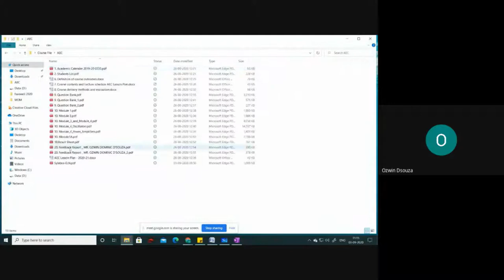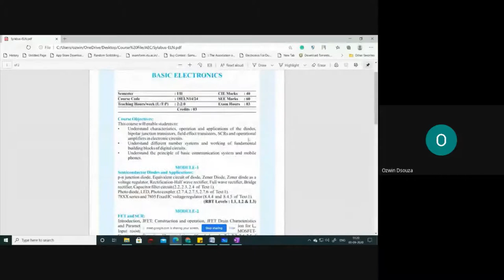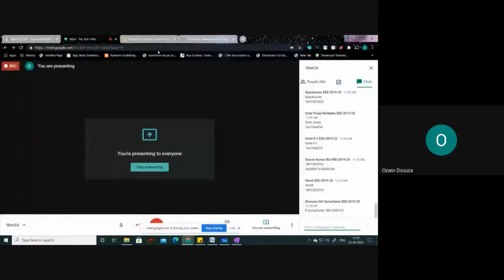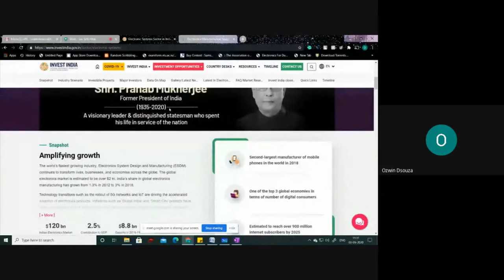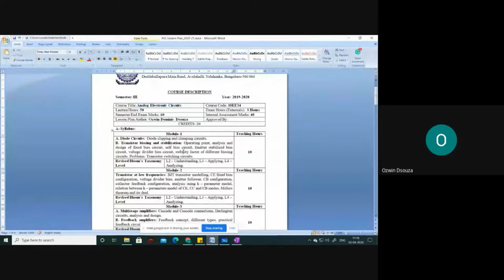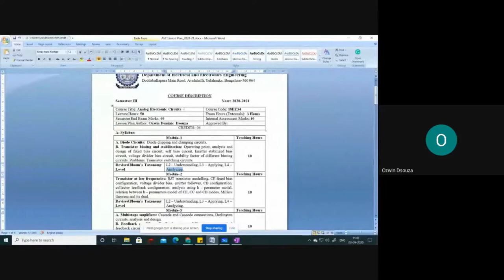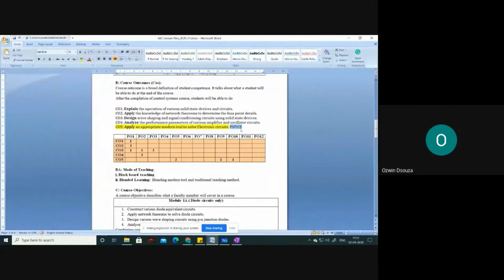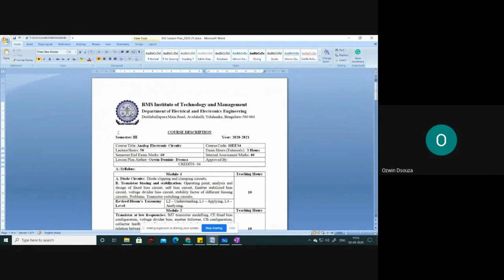Analog Electronic Circuits (AEC)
Introduction to AEC